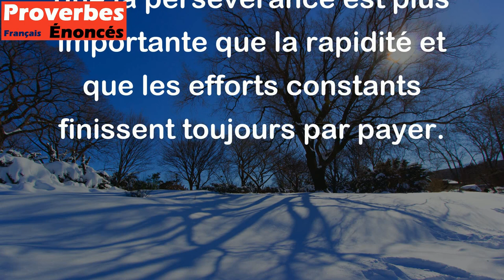Ne craignez pas d'être lents, craignez seulement d'être à l'arrêt. - Proverbe Chinois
Ce proverbe chinois nous invite à ne pas avoir peur de prendre notre temps pour accomplir une tâche ou pour atteindre un objectif, tant que nous continuons à avancer. Il est préférable de progresser lentement mais sûrement plutôt que d'arrêter complètement. Il nous rappelle que la persévérance est plus importante que la rapidité et que les efforts constants finissent toujours par payer.